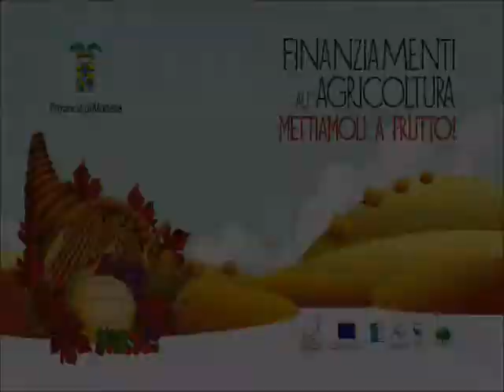Dalla Corea del Sud al Caseificio Santa Rita Bio di Pompeano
Delegazione di Coreani al Caseificio Santa Rita Bio di Pompeano.
Degustazioni di lambrusco, Parmigiano Reggiano e miele biologico.